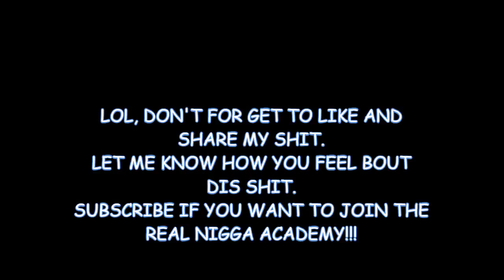here is proof that nba 2k15 was the best 2k ever made...